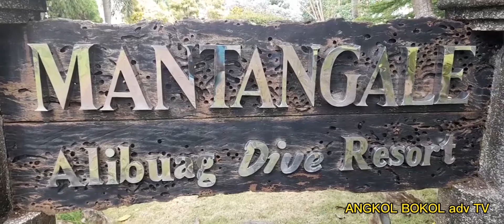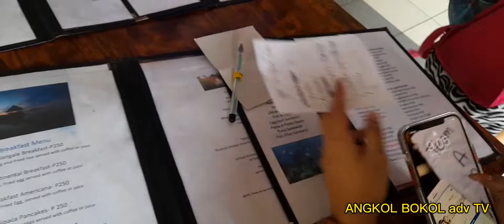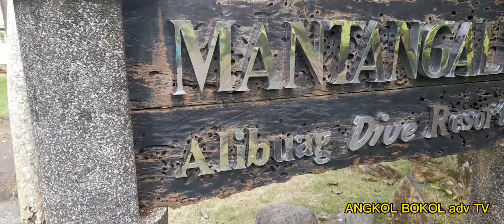EP42 A PLACE CALLED.... MANTANGALE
Mantangale Aibuag Dive Resort is a perfect place for family bonding's and it is located at Barangay Mantangale, Balingoan, Misamis Oriental,